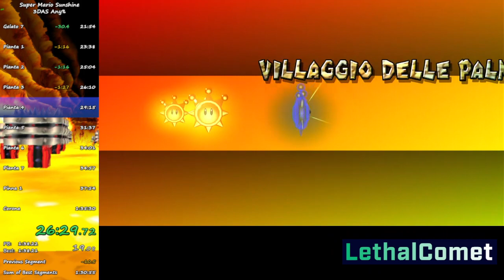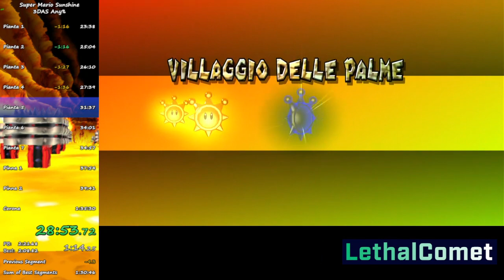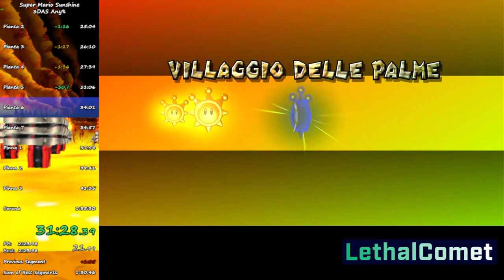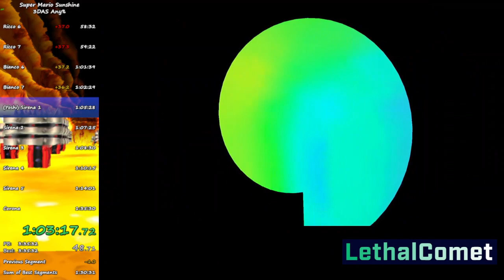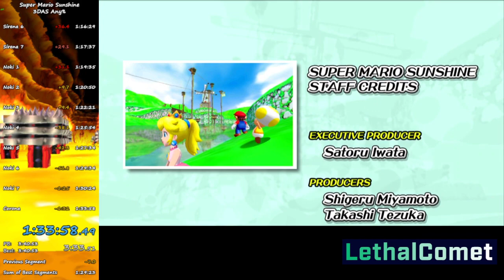Super Mario Sunshine (Switch): Any% - 1h 33m 57s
Time set on the 5th of July 2022
Speedrun Final Time - 1h 33m 57s 933ms
Solid start ruined by a terrible Pianta 5, Ricco 4 and 5. PB was saved by a good Noki Bay.